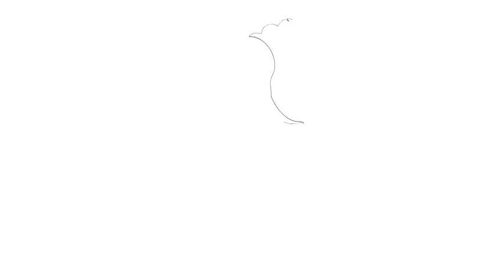Zeichnen ein Tattoo #48